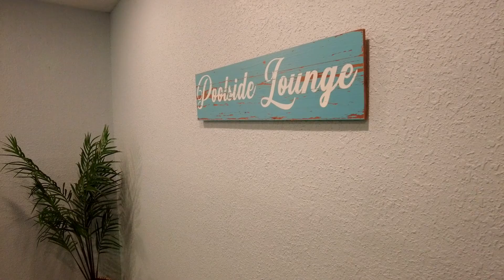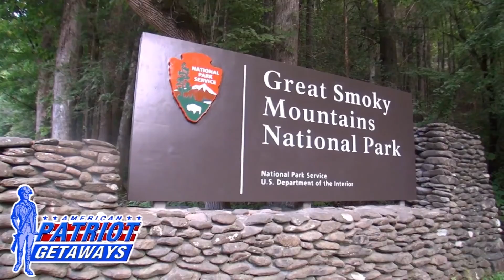Poolin' Around UNBRANDED